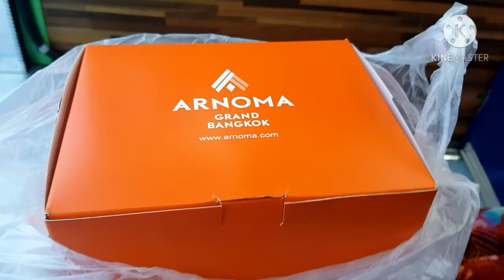รีวิวกักตัวครบ14วัน เดินทางกลับบ้านด้วยรถบัสของรัฐบาลฟรี